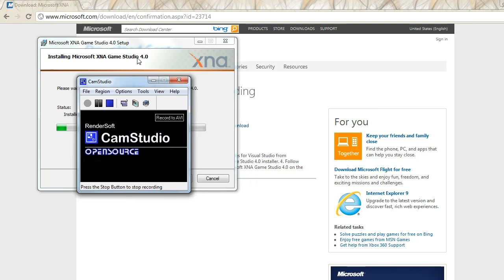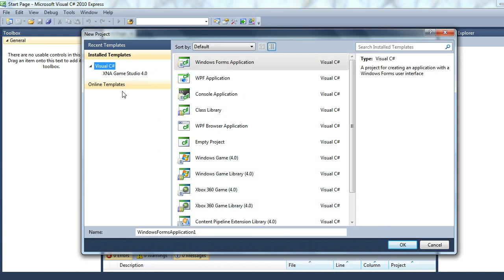Spelprogrammering XNA 4.0 installlation del 2.avi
Del 2 av XNA